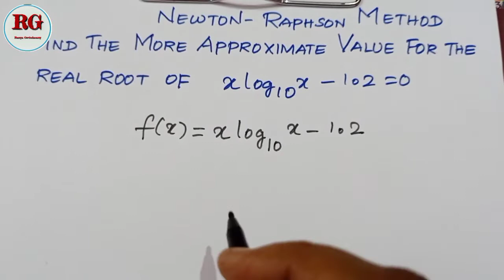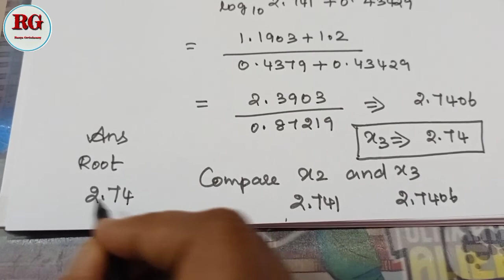Newton Raphson Method in Tamil | part 18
Part 1

Part 2

Part 3